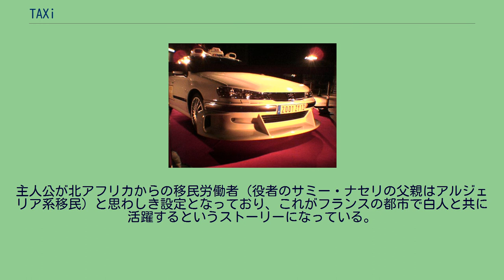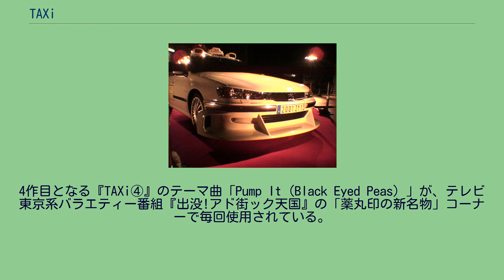TAXi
『TAXi』（タクシー）は、リュック・ベッソン製作・脚本、ジェラール・ピレス監督による1998年のフランス映画。
フランスのマルセイユを舞台にタクシー運転手と新米刑事が強盗団を相手に奮闘するカーアクション映画。
スピード狂のタクシードライバー・ダニエルと、ちょっとマヌケ（左右もわからない）な刑事エミリアンのコンビが繰り広げる。
ダニエルが乗るプジョー・406の改造車（イングランドツーリングカー選手権仕様）や、街を疾走する迫力のカー・アクションが見もの。
なお、ドライバーはジャン・ラニョッティ。
疾走感はCGエフェクトで表現され、制作費を抑えるため同じシーンが数回使われている（特にカーチェイスと銃撃戦のシーン）。
宅配ピザ屋に勤める配達員のダニエルは、念願のタクシードライバーへの転向を果たした。
スピード狂の彼の愛車であるプジョー・406は、ボタン一つでレーシングカーの如き姿に変形し、どんな場所でもあっという間に客を送り届けることができる。
ところが仕事を始めて間もないある日、マルセイユ警察に勤める刑事のエミリアンを乗せた際、彼が刑事とは知らずに猛スピードで警察署まで送ったため、スピード違反の現行犯で検挙されてしまう。
その頃欧州域内では、メルセデス・ベンツ・ Eクラス（W124）に乗るドイツの強盗団「メルセデス」による連続銀行強盗事件が相次いでおり、警察を悩ませていた。
強盗団は遂にフランスに侵入し、マルセイユ市内を標的に指定してきた。
ダニエルは違反取り消しを条件に、エミリアンと共に強盗事件の捜査に協力することになった。
強盗団は赤いベンツという目立つ車両に乗っているにもかかわらず、中々足取りをつかむことができない。
草の根捜査の末、ダニエルは車関係の知人のつてをたどり、強盗団が10分で乾くとされる速乾性の特殊塗料を使って車の色を逐一塗り替えているとの情報を得た。
ダニエルは彼らを確実に捕まえるために、ピザ屋の旧友たちをも巻き込んだ一大作戦を開始する。
TAXi③ プジョー406 メルセデス 500E 2作目以降はジェラール・クラヴジックが監督している。
5作目は主人公・マロ役を演じるフランク・ガスタンビドが担当。
主人公が北アフリカからの移民労働者（役者のサミー・ナセリの父親はアルジェリア系移民）と思わしき設定となっており、これがフランスの都市で白人と共に活躍するというストーリーになっている。
映画『フィフス・エレメント』は、本作の前にリュック・ベッソン監督がアメリカで撮ったSF映画。
主人公がタクシー運転手、豊富なギャグ等、本作につながる作風が見てとれる。
本作のテーマ曲はパルプ・フィクションの劇中曲でもあったDICK DALE & his DEL TONESの「MISIRLOU」である。
4作目となる『TAXi④』のテーマ曲「Pump It（Black Eyed Peas）」が、テレビ東京系バラエティー番組『出没!アド街ック天国』の「薬丸印の新名物」コーナーで毎回使用されている。